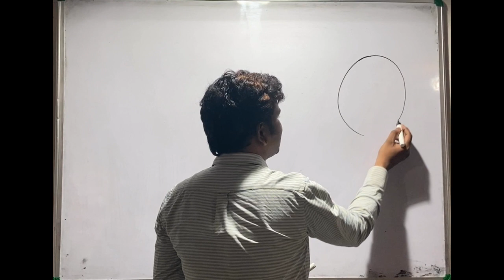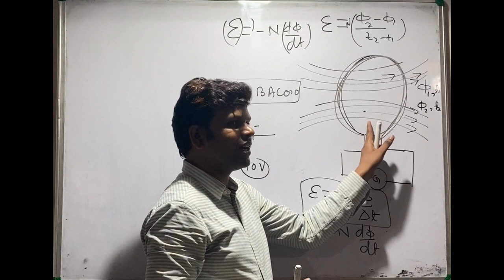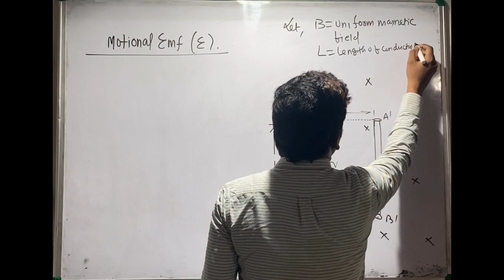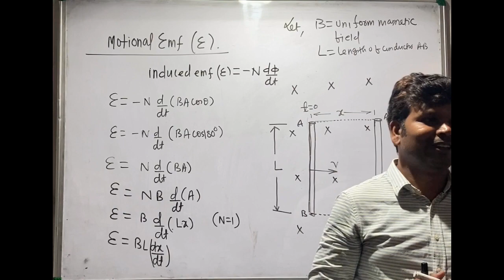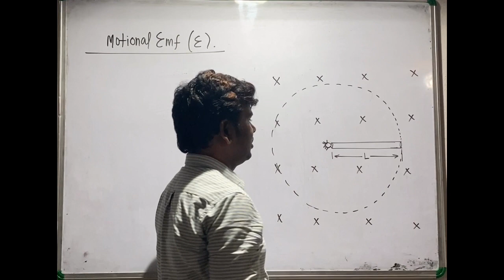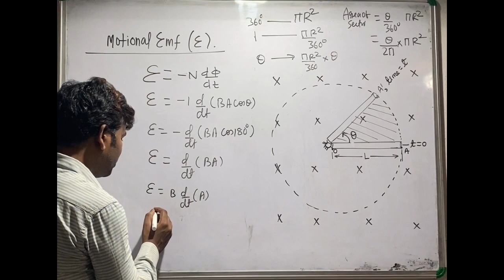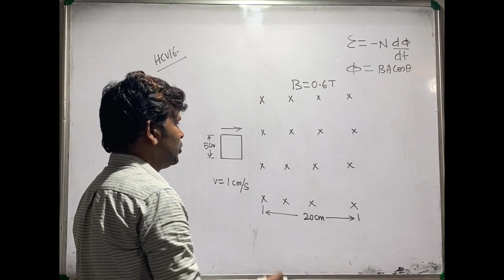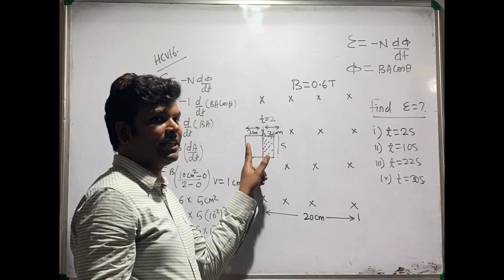Electromagnetic Induction | lecture-3